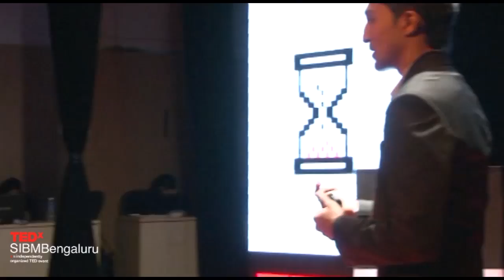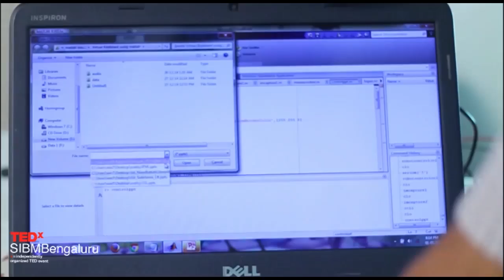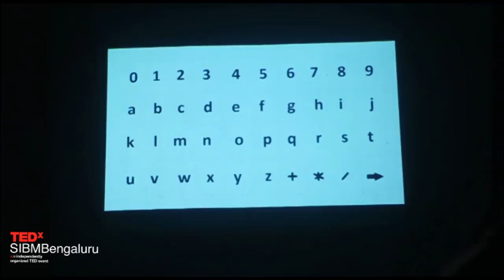Seventh Sense: A step beyond Sixth Sense | Sidharth Rajeev | TEDxSIBMBengaluru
We surely know about the five senses and heard about sixth sense. Watch Sidharth as he introduces Seventh Sense Technology to the entire world and how this technology will have potential influence in varied fields.

Sidharth Rajeev is a Post Graduate Student at Kerala University. He is on a two year sabbatical from Tata Consultancy Services. He is working on Seventh Sense Technology and Robotics by taking the world of sixth sense one step ahead.